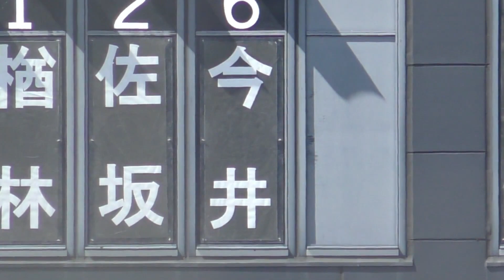新潟県大原運動公園ベーマガスタジアム高校野球招待試合 智辯学園対東京学館新潟 ４回表の攻防 智辯学園の攻撃